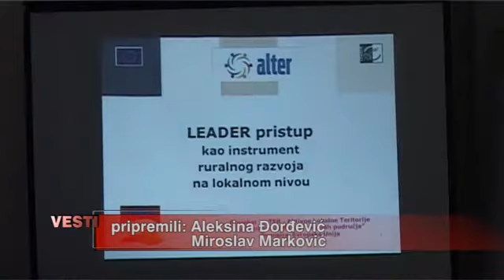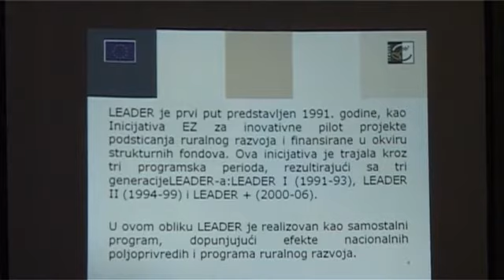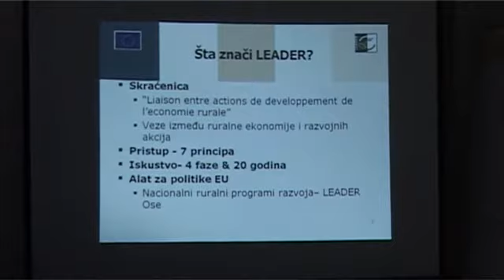29 11 radionica leader